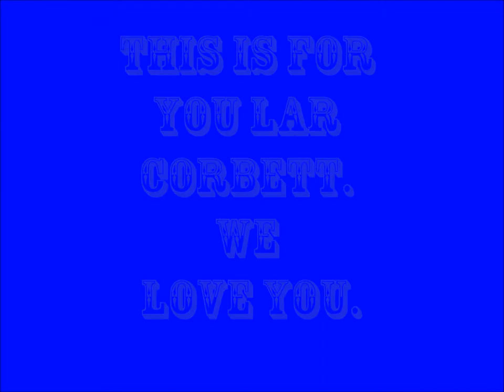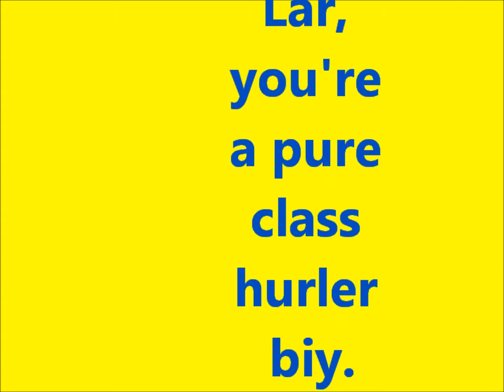Lar Corbett Fan Video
We're Clodagh & Bernadette and we love Lar Corbett. He's a pure class hurler.
Song: Lar outside by Johnnie B and The Boogie Boys